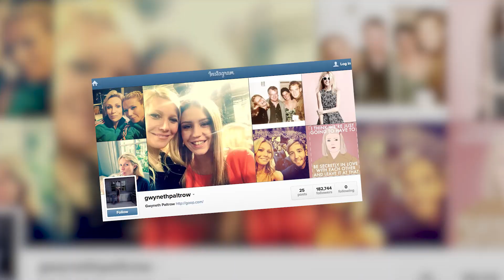Gwyneth Paltrow Shares No-Makeup Selfie | Splash News TV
In honor of World Water Day, Gwyneth Paltrow posted a photo of herself, fresh-faced and drinking from a jug of water.